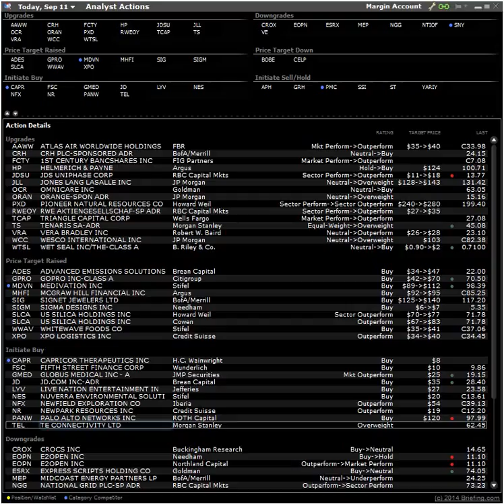140911 analyst actions